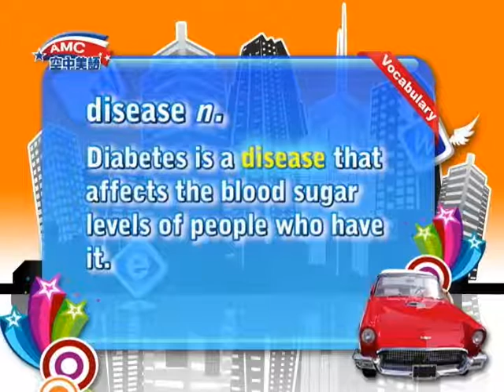2016年09月號Unit5-1【Fun Facts】-Vocabulary Review